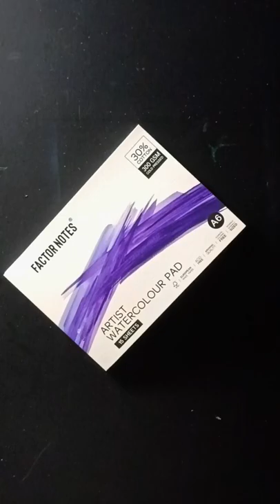Drawing With 20 Rs Watercolor - Easy Tutorial